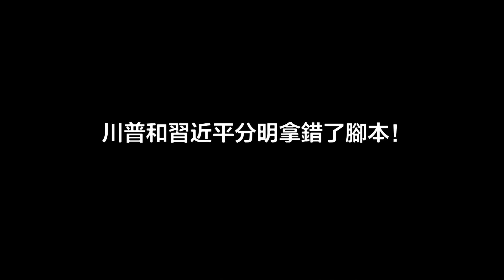川普和習近平分明拿錯了腳本！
川普希望美国退出国际秩序的领导角色，而中国领导人正跃跃欲试，填补这个空白，重构世界新秩序。